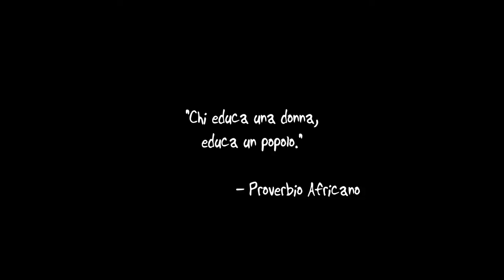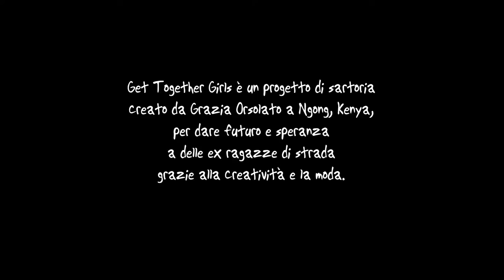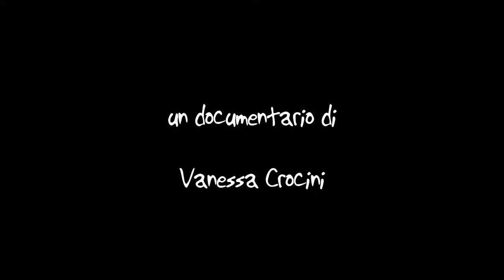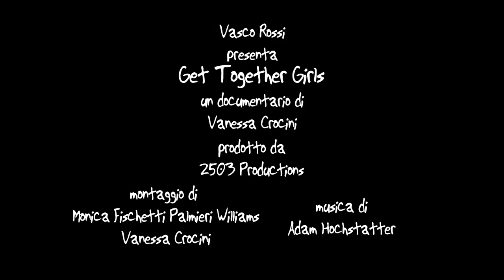Get Together Girls - Teaser - ITA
un documentario di Vanessa Crocini
produttore esecutivo: Vasco Rossi
prodotto da 2503 Productions
montaggio di Monica Fischetti Palmieri Williams & Vanessa Crocini
musica di Adam Hochstatter

Girato in Kenia, a Ngong e tra tre diverse baraccopoli a Nairobi, Get Together Girls e' il viaggio all'interno delle vite e delle difficoltà' quotidiane dei membri di GtoG (Get Together Girls), un community project che aiuta delle ex ragazze di strada a diventare stiliste. Fondato dalla ex amministratrice Grazia Orsolato, che ha lasciato il suo lavoro in Pirelli per trasferirsi in Africa e ridare speranza e un'opportunità professionale ad un gruppo di giovani ragazze keniote, GtoG e' un storia positiva e di grande ispirazione che racconta di differenze culturali, sogni e sacrifici verso un futuro migliore.

"Un documentario diretto con una sensibilita' fuori dal comune..."
-Cineclandestino

"Una Storia Meravigliosa..." -Corriere della Sera

"Uno dei migliori documentari sulle donne" - Women in the World

"Un film sul continente africano e le donne che educa, ispira e motiva ad un cambiamento positivo, tutto allo stesso tempo."                                - Women & Africa

FESTIVALS & AWARDS:

Women's Independent Film Festival  (Winner: Best Documentary, Best Directing, Best Story, Audience Award) - Los Angeles, CA

Thin Line Film Festival - Denton, TX

Durango Independent Film Festival - Durango, CO

Women+Film Voices Film Festival - Denver, CO

Annapolis Film Festival - Annapolis, MD

Lifetree Film Festival - Loveland, CO

ECIO International Film Festival (University of North Texas - Denton, TX

International Film Festival for Environment, Health and Culture (Jakarta, Indonesia) (Winner: Excellence Award, Special Jury Award)
Scrittrici Insieme (Feminine Literature Festival) - Varese, Italy

Fa' La Cosa Giusta - Milan, Italy

AMFM Fest - Cathedral City,  CA

CEBU International Documentary Film Festival - Cebu City - Philippines

Montreal International Black Film Festival - Montreal, Canada

Crested Butte Film Festival - Crested Butte, Colorado

DOCUTAH International Documentary Film Festival - St. George, UT

UN Day Film Festival - Pasadena, CA